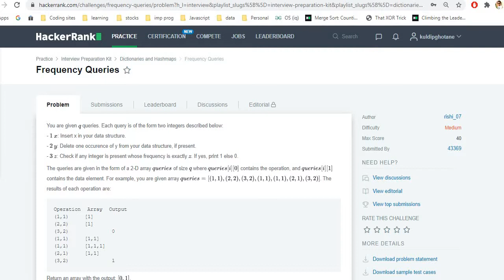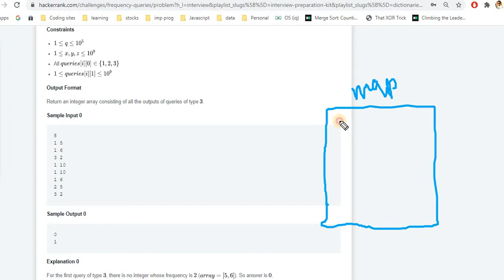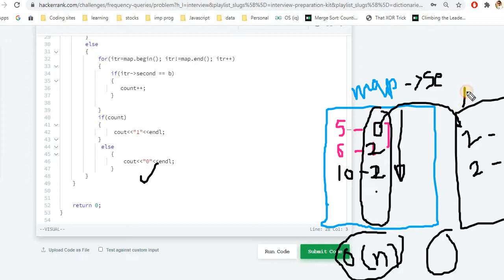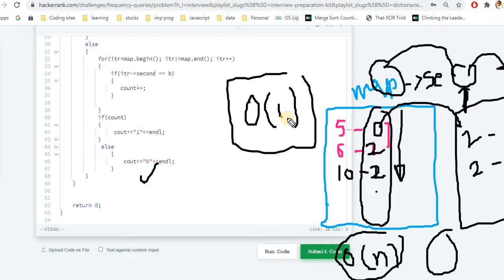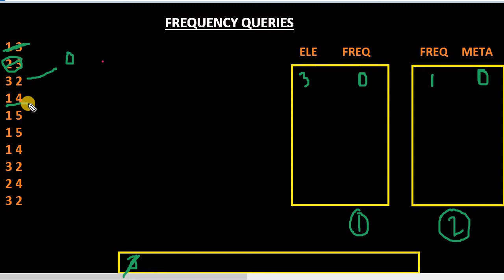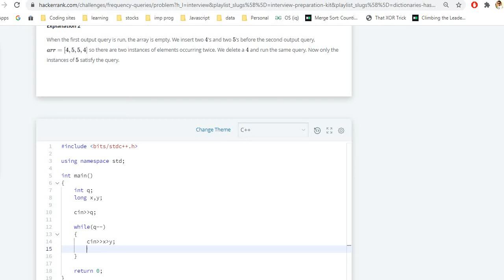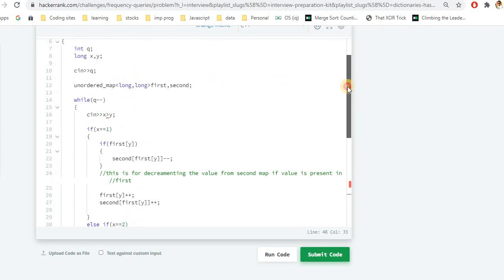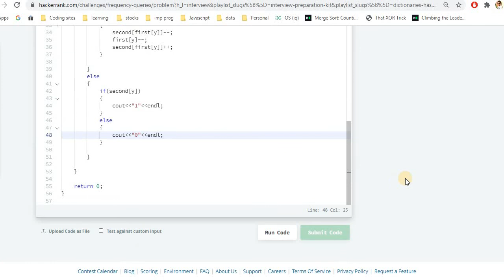Frequency Queries Hackerrank Solution (Interview Preparation kit)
in this video I have discussed frequency queries hackerrank solution from the hackerrank interview preparation kit.
Approach : first create two maps and in first map store the key value pair of element and its frequency and for second map you need to create a key value pair of frequency and and its occurance.

if you are someone who is trying to solve all the problems from hackerrank interview preparation kit playlist and getting stuck anywhere or looking for optimized solution do check my playlist

0:00 Start
0:50 Problem definition
1:41 Naive approach
6:11 logic building
6:21 How update/add works(first query)
11:45 How delete works (second query)
13:37 Third query
14:19 Complete example simulation
20:20 Writing code